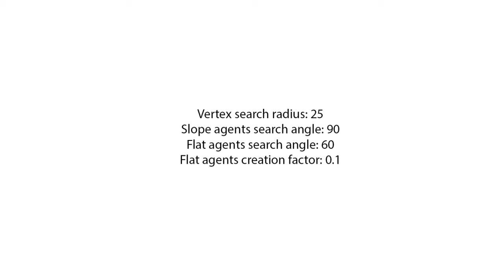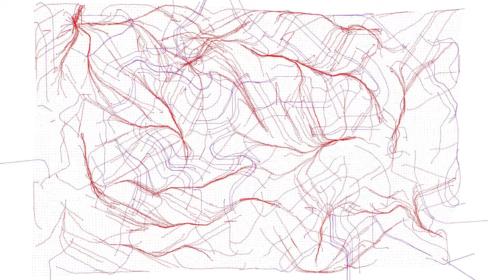Spatializing The Social #001 - Multi-Agents Road Network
Spatializing The Social - Computational Strategies for Intervention in Informal Areas of Istanbul

Master Thesis at the Dessau Institute of Architecture - awarded the Robert Oxman prize for Best Thesis project 2013

Team: Lila PanahiKazemi, Andrea Rossi
Supervisors: Krassimir Krastev, Prof. Andrea Haase